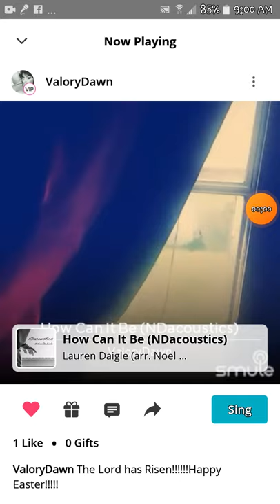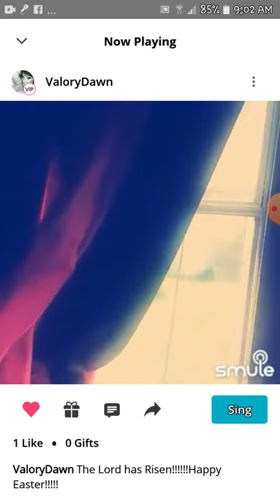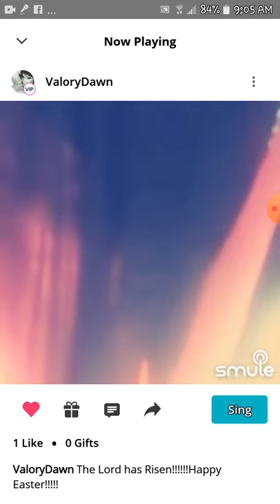An Easter Cover..How Can it Be!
Easter Coversing!Jesus has risen!Hoping y'all had a blessed one🤗🤗🤗🤗🤗🤗🤗